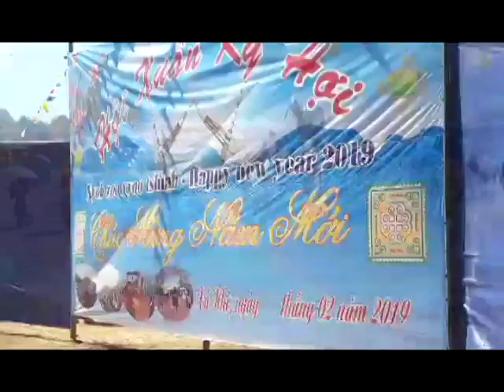noj peb caug DIEN BIEN tsav nyiaj PORT 2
LAWM PAB NIAS TAUB TEG NTXIV NAWV